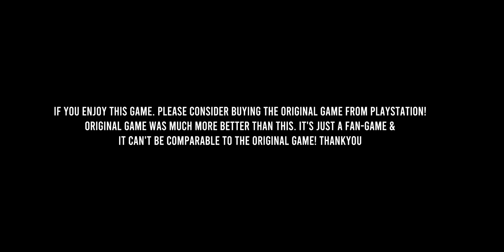Spider-man Miles Morales Fan made game Gameplay Part 4